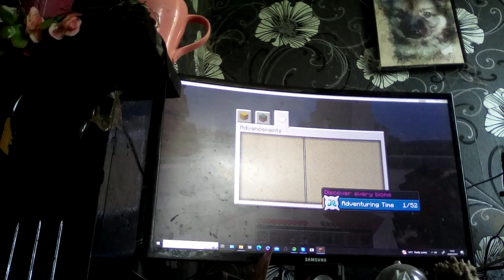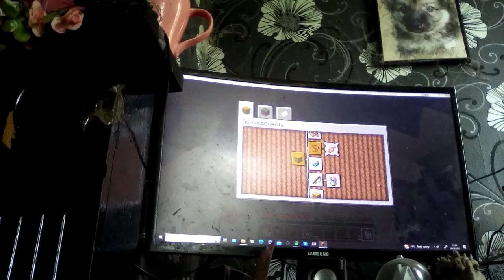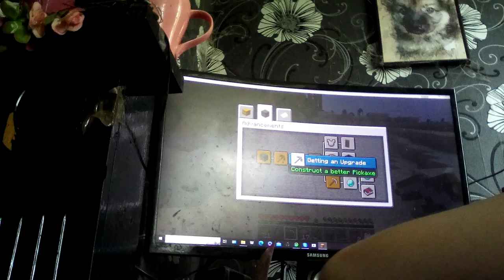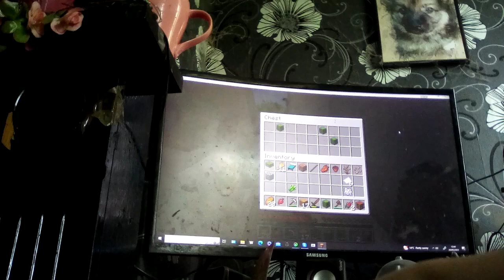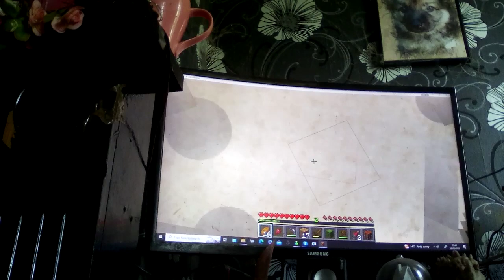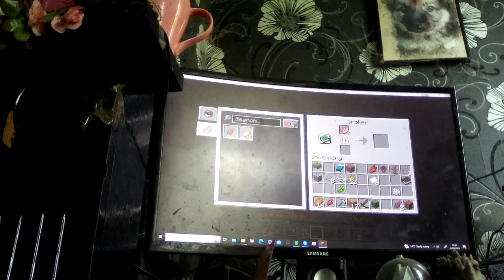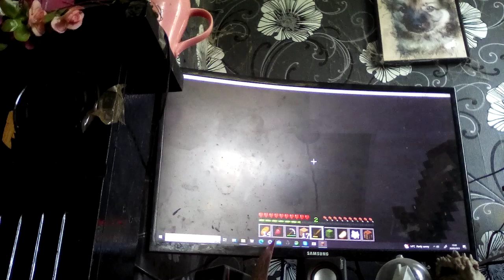Minecraft is here!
It's Minecraft  time and time for brains